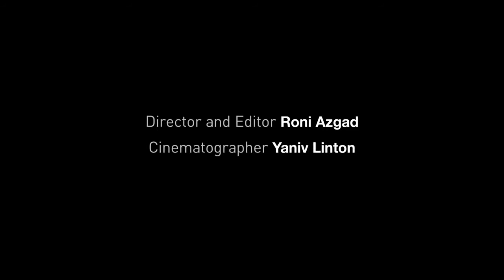Batsheva Dance Company- The Hole by Ohad Naharin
The Hole, Ohad Naharin's latest creation for Batsheva was created for the spacious Varda Studio in collaboration with scenery and stage designer Zohar Shoef.
Additional collaborators are lighting designer Bambi (Avi Yona Bueno), and costume designer Ariel Cohen. The soundtrack is edited and designed by Maxim Waratt.

Video Clip:
Director and Editor - Roni Azgad
Cinematographer - Yaniv Linton

Performed by 18 Batsheva Dance Company dancers
60 minutes without intermission

Lightning Design: Avi Yona Bueno (Bambi)
Space and Stage Design: Zohar Shoef
Costume Design: Ariel Cohen
Soundtrack Editing: Maxim Waratt

La Sultane: Gravement - Frsncois Couperin
THE HERS - WE ARE OVER THE KOP
Affletic - Jus Wan
Starethrough -- seefeel
By The Sea - Ennio Morricone

Shoshana and The Pigs - Maxim Warrat
Assistant to Ohad Naharin and Maxim Waratt: Guy Shomroni
Graphic Design: Roni Azgad
Space and Stage operation - TechArt, Stage Technologies ltd.